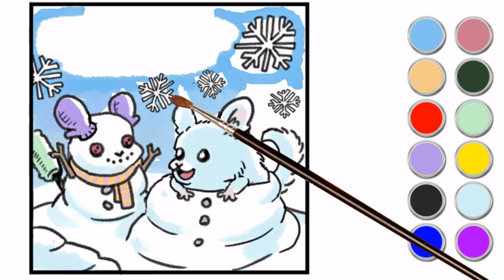Snow Chin Sketching & Painting